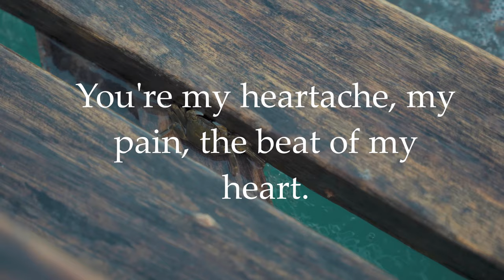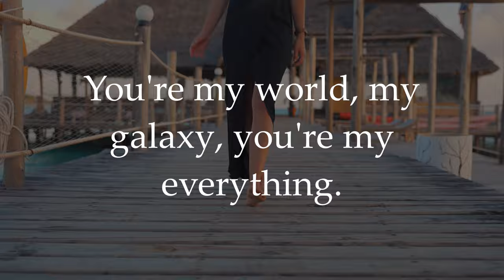My Everything (Love Poem)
A love poem for him/her, for boyfriend/girlfriend, for husband/wife, for anyone whom your heart beats.